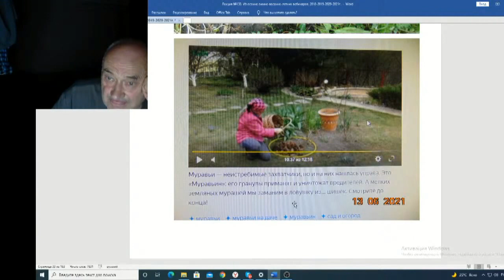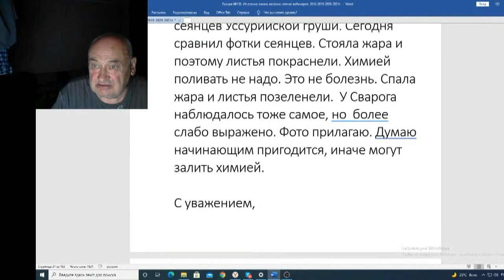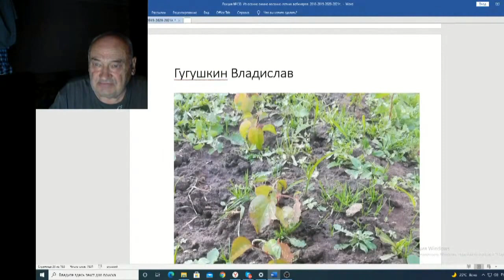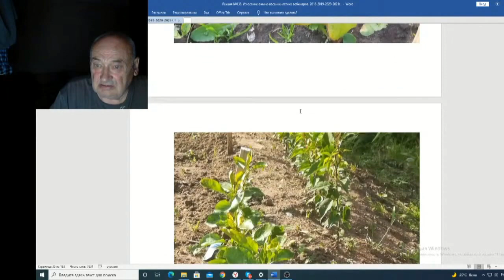Железов Валерий Вебинар 138 ч 9 Коротко о муравьях и сеянцах